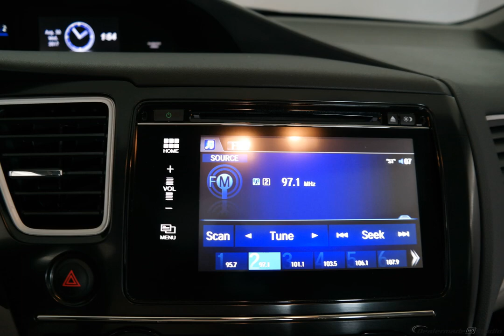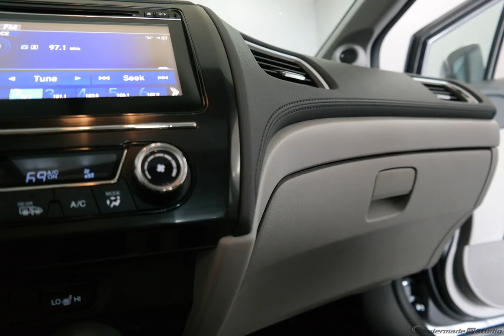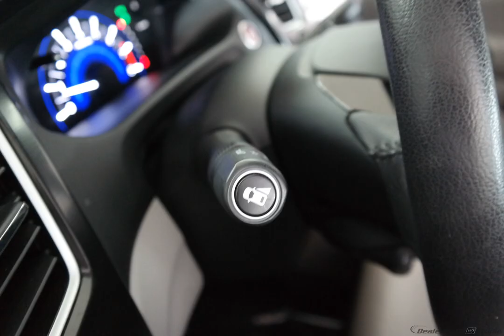2015 Modern Steel Metallic Honda Civic 4D Sedan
Certified Used 2015 Modern Steel Metallic Honda Civic 4D Sedan EX-L Gray
HONDA CERTIFIED 7YR.100000 LIMITED WARRANTY, ONE OWNER, CLEAN CARFAX, CLEAN AUTOCHECK, NON SMOKER, SUNROOF/MOONROOF, LEATHER, BACKUP CAMERA, LOCAL TRADE, CERTIFIED CLEARANCE, HURRY, and LOWEST PRICE OF THE YEAR. Gray w/Leather Seat Trim. If you demand the best things in life, this terrific 2015 Honda Civic is the fuel-efficient car for you. Honda Certified Pre-Owned means you not only get the reassurance of a 12mo/12,000 mile limited warranty, but also up to a 7yr/100k mile powertrain warranty, a 182-point inspection/reconditioning. With the low mileage and meticulous upkeep on this Civic, you can count on hearing the purr of its engine for years to come. We are family owned.